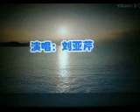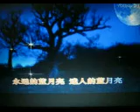海上蓝月亮【WB】（甫人---刘亚芹）2021 1 14